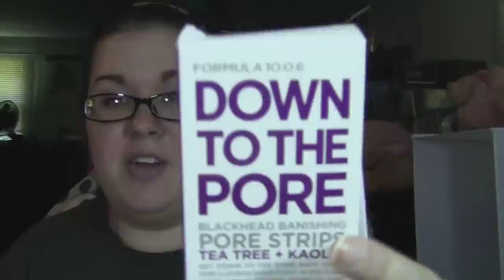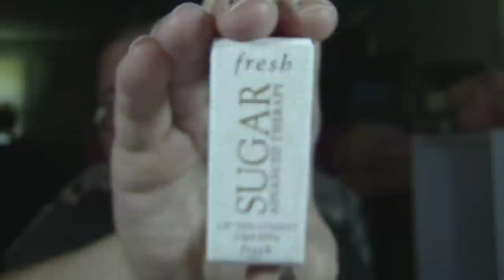Collective Haul: Kat Von D, MAC, and more!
Intro & Outro Music is "Rhythm of My Heart" by Blake Lewis